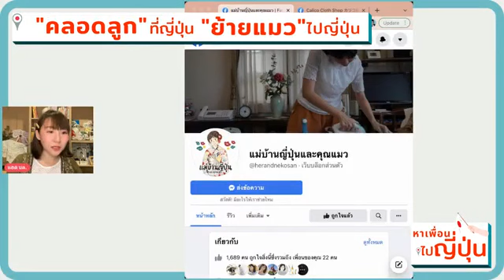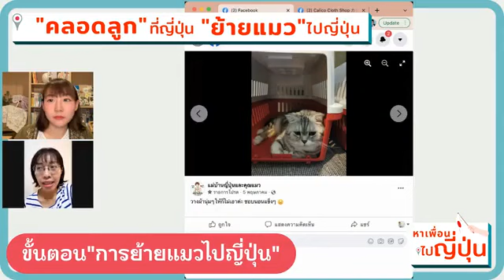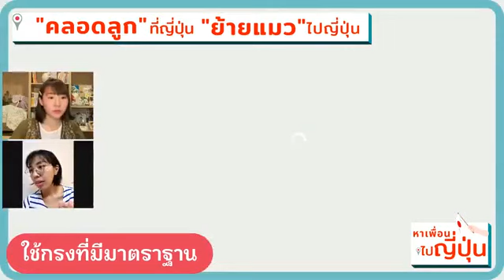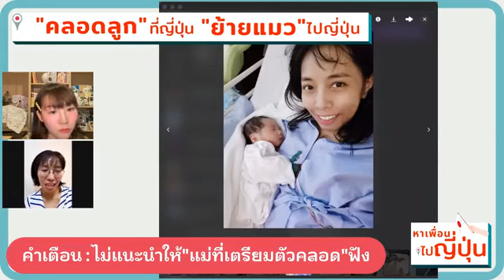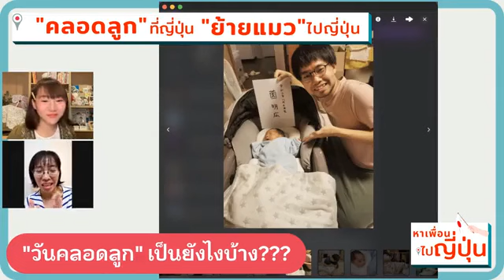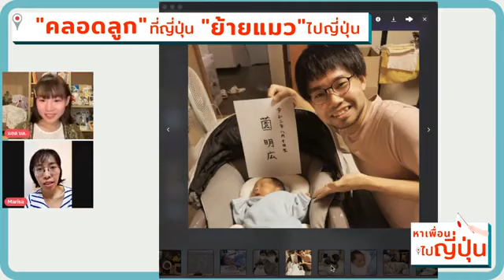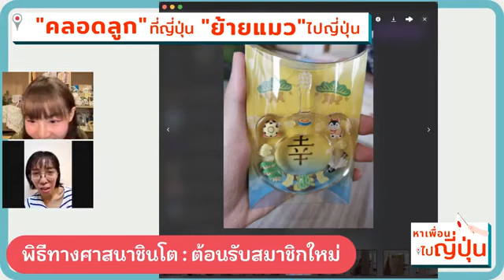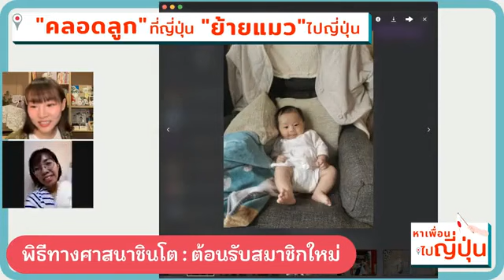ประสบการณ์"คลอดลูกที่ญี่ปุ่น"และ"ย้ายแมวไปอยู่ที่ญี่ปุ่น" - คุณบิว แม่บ้านญี่ปุ่นและคุณแมว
"คุณบิว" จากเพจ แม่บ้านญี่ปุ่นและคุณแมว
เล่าประสบการณ์การคลอดลูกที่ญี่ปุ่น
และย้ายแมวไปอยู่ที่ญี่ปุ่น

เพจแม่บ้านญี่ปุ่นและคุณแมว